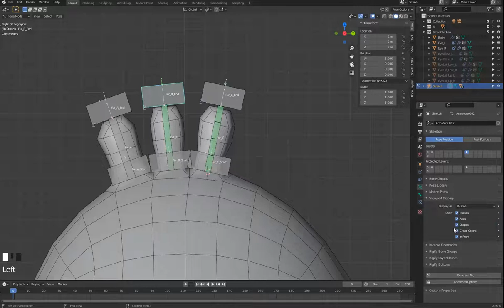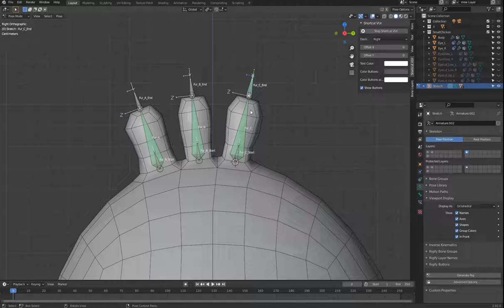雞家族系列 小雞篇 3 6 骨架 毛BendyBone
伸縮骨架